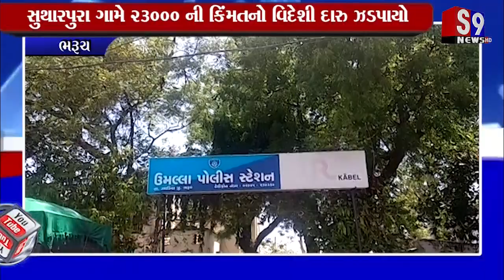Bharuch : સુથારપુરા ગામે ૨૩૦૦૦ ની કિંમતનો વિદેશી દારુ ઝડપાયો